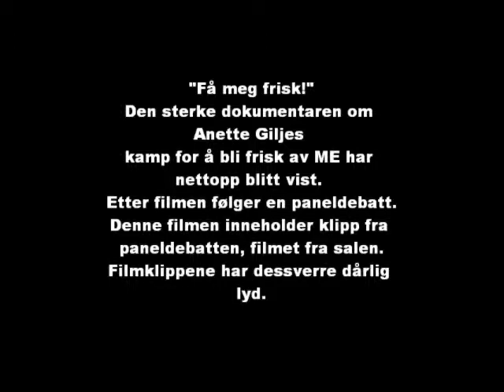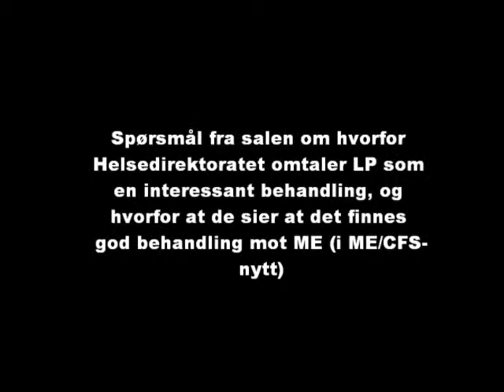Del 3 - "Få meg frisk" - Paneldebatt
Dokumentarfilmen "Få meg frisk" om Anette Giljes kamp for å bli frisk av ME hadde den 12. mai 2010 (på selve ME-dagen!) premiere på Filmens Hus i Oslo.

I etterkant av filmvisningen var det paneldebatt om ME. Videoen er del 3 av 4 fra denne debatten. På grunn av dårlig lydkvalitet, henvises det til transkripsjon av debatten på